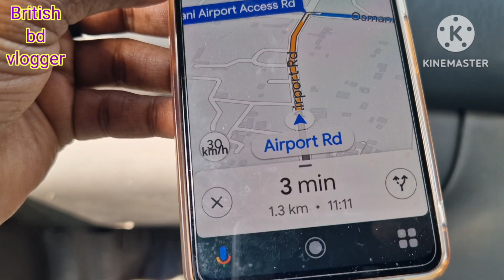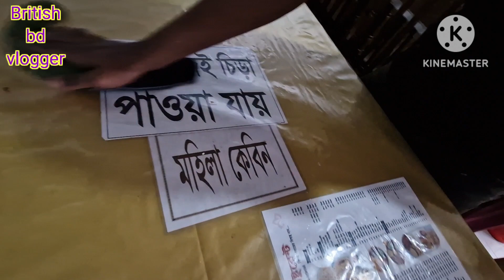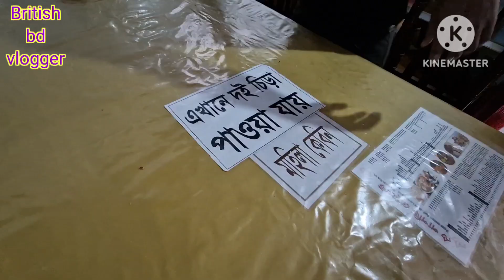welcome naty Bangladesh 🇧🇩 British bd vlogger